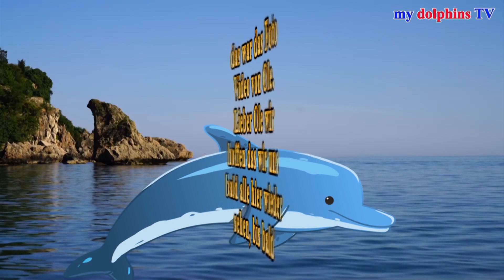Ole`s Delfin unterstützte Therapie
Ole war wieder hier zur Therapie, bei dieser Therapie war es für Ole was ganz besonderes seine ganze Familie war dabei und das gefiel Ole sehr gut. Lieber Ole wir wünschen Dir und Deiner Familie alles Gute, und freuen uns Euch alle bald wieder hier in Belek begrüßen zu dürfen.